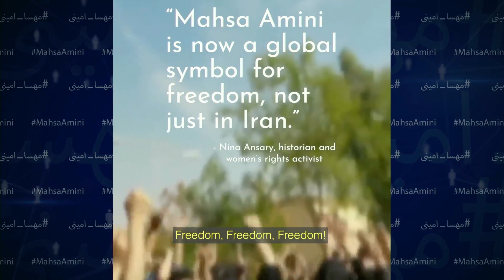The Women and Girls of Iran - Distinguished Humanitarian Leadership Award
The Women and Girls of Iran
Distinguished Humanitarian Leadership Award
Introduced by Executive Director of the Georgetown Institute for Women, Peace and Security Ambassador Melanne Verveer

Accepted by
Azam Jangravi
Iranian women’s rights advocate and a Girl of Revolution Street

Dr. Mehrangiz Kar
Iranian women’s rights lawyer and writer

Nazanin Nour
Actress, writer, and activist
The Atlantic Council’s Distinguished Leadership Awards celebrates the highest achieving individuals who embody the essence of the pillars of the transatlantic relationship. Each year, the event convenes an elite, international audience – including current and former heads of state, foreign dignitaries, ambassadors, members of Congress and the administration, military commanders, international business leaders, and leading members of the media. The event is regularly featured by national and international media outlets, including the Associated Press, CBS News, CNN, Fox News, MSNBC, POLITICO, Thomson Reuters, The Wall Street Journal, and The Washington Post, among others.

The Atlantic Council recognizes individuals who best represent the pillars of international relations: political and policy leaders, business executives, military brass, and artistic and humanitarian champions. This year we will feature our first all-female honoree slate, inspired by the past year of remarkable accomplishments by women in the world. Aside from our usual list of honorees, the Atlantic Council will be calling attention to the game changing and rising role of women’s leadership in shaping a better world.